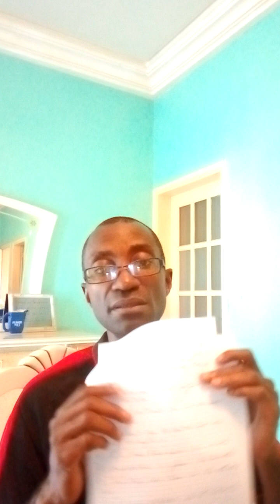Ricky: Mes deux premiers albums sont sur G Store Music en téléchargement libre....